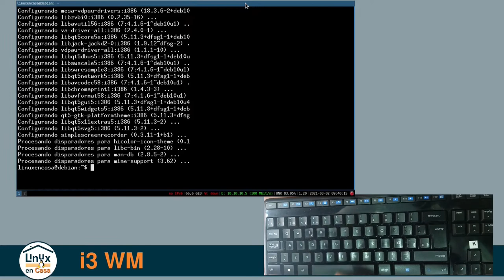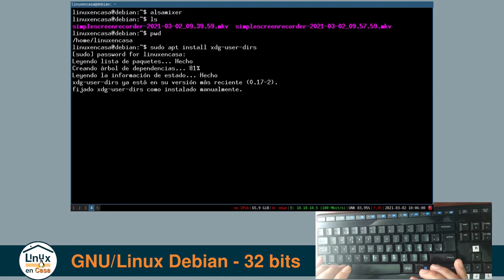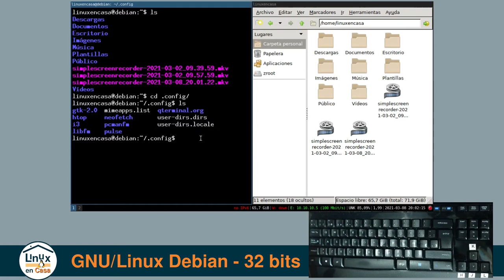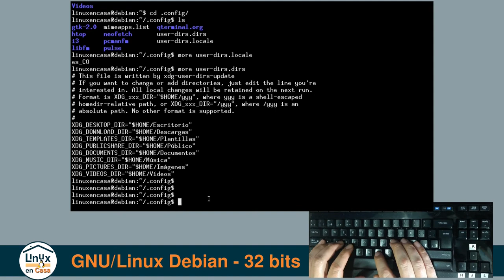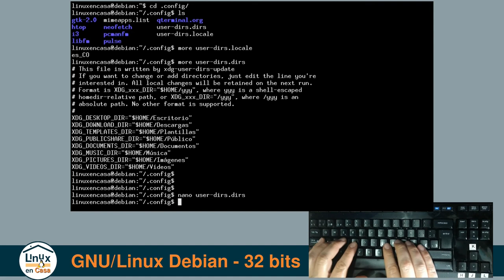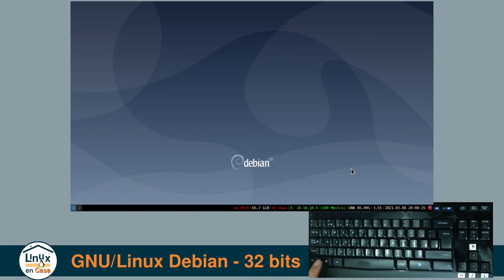03 - Como INSTALAR LINUX DEBIAN 10 BUSTER - 32 BITS [Carpetas Directorio /home] [V145]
Instalación paso a paso y en un "PC Real" de la Distribución GNU/Linux Debian 10 - Buster en MiniPortatil con procesador Intel Atom de 32 Bits.
En este tercer video se crean en forma correcta las carpetas de Documentos, Imágenes, Videos, etc, en el Directorio /home.